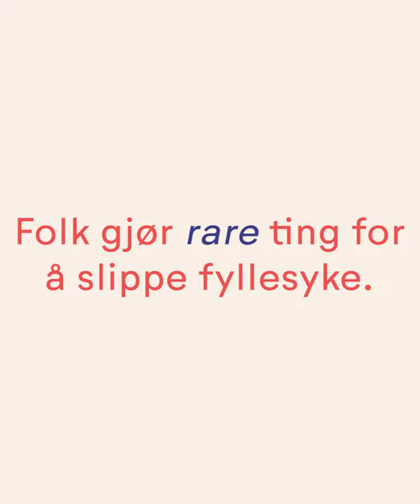Fyllekur: Makrell i banan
Keen på Makrell-i-banan-shake dagen derpå? 🤮Bare drikk litt mindre, det er bedre enn å lage fæle fyllekurer. Se flere tips til fadderuka på fyllekur.no!